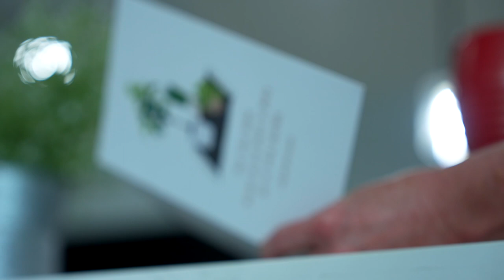Brantingham Builders - The Jessimie Interview